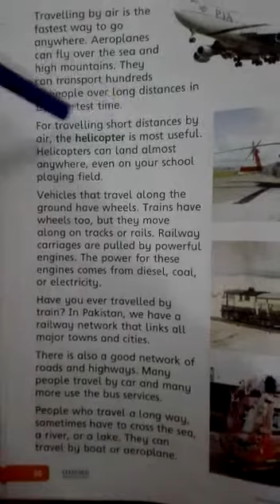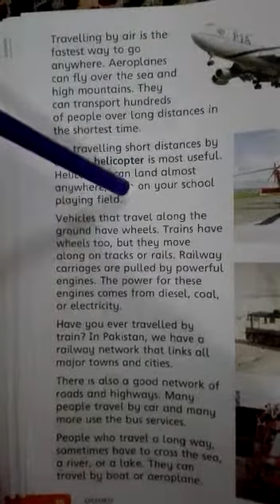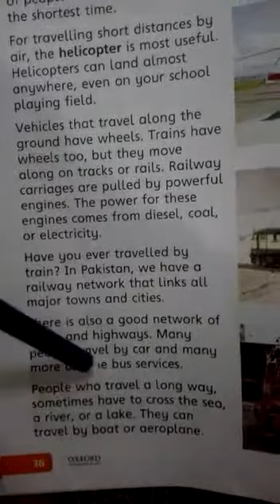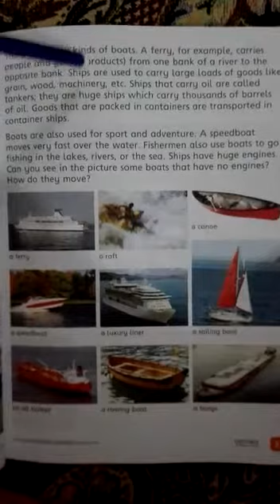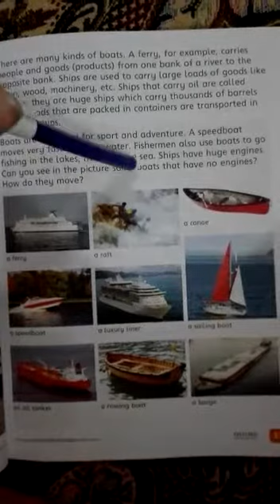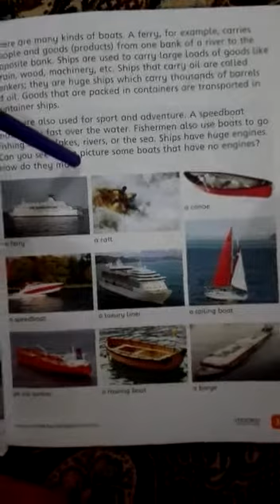Class 3 social studies lesson transport